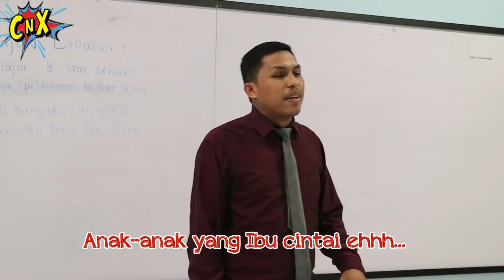Kartun Lucu - Lagu Libur Sekolah! AnimasiNopal Libur Mantap Jiwa| Drama Parodi Lucu| CnX Adventurers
Kocak mana ama versi Kartun Abang Si Nopal? Comment yaa

Terima kasih kepada Ibu Lady Suryani & tim Yayasan SD St. Yakobus Jakarta atas izin penggunaan lokasi.

CnX Adventurers suka banget nonton Kartun Lucu - Lagu Libur Sekolah Libur Mantap Jiwa.
Cute girl di Animasi Si Nopal ini lucu banget, ampe ada yang bikin Parodi Animasi Nopal Real.
Tonton juga Tipe Anak Banyak Ujian CnX Adventurers.